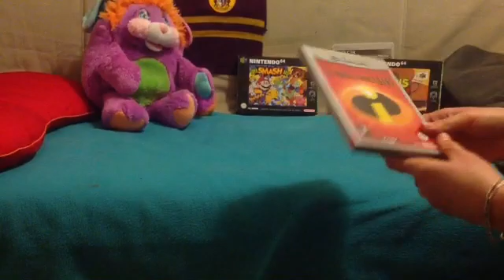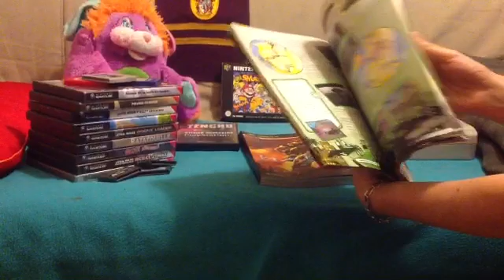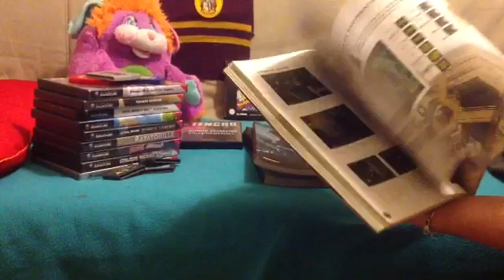Vide grenier JV retrogaming 30 mars 2014+ achats.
Retour vide grenier ainsi que mes quelques achats sur internet.
Désolé de la qualité de la video c'est un essai.